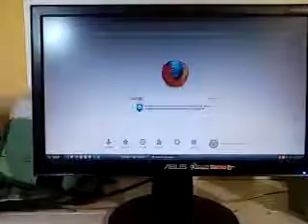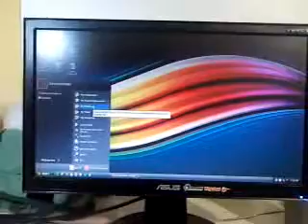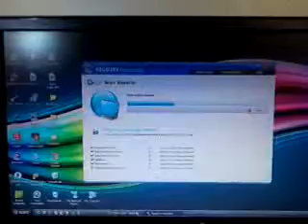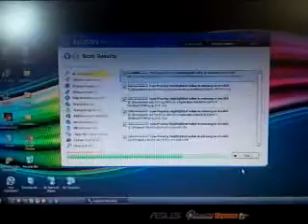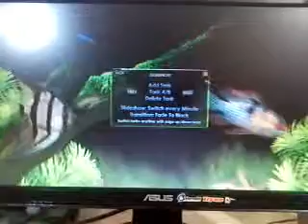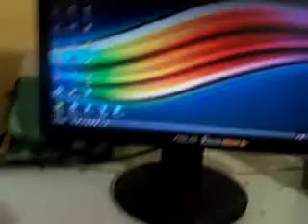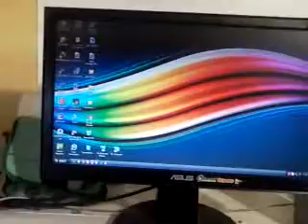my jet rocket WİNDOWS XP profesionel ,BEST PERFORMANCE ,BETTER THEN WİNDOWS 7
1 GB RAM 160 GB DİSK VOLUME PC  SYHSTEM WİNDOWS XP PROFESİONAL !  SCREEN CHANGE  WERY FAST SPEEDY !   BEST PERFORMANCE   XP  İTS BETTER THEN WİN 7 ! BE SHURE ! :)